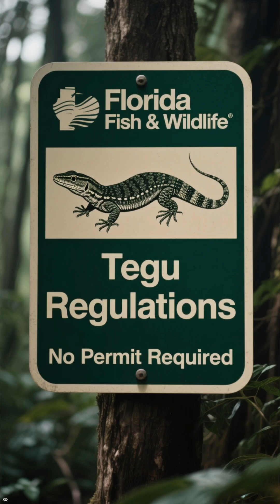Florida’s Newest Invader Eats Gators for Breakfast!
Florida is under invasion — and this one has teeth.
They eat alligator eggs for breakfast and could be in your backyard right now. The black-and-white tegu, also called the Argentine tegu, is a 4-foot, 15-pound, egg-devouring powerhouse that wildlife crews captured 1,400 times in ONE county last year — double the number from just four years ago.

One invasive tegu can scarf down 1,200 gopher tortoise eggs in a single season, destroying burrows that over 300 native Florida species depend on to survive. They’ll wipe out your strawberries, blueberries, tomatoes, raid chicken coops like scaly wrecking balls, and bite with 200 PSI — the force of a trained police dog.

These armored giants are marching north from Miami, barreling through Orlando, and already digging into Georgia clay as they creep toward the Gulf Coast. Trappers using AI-powered traps and scent-tracking dogs still can’t keep up.

If you spot one, Florida law allows you to capture or humanely eliminate invasive tegus with no permit and no bag limit.
📸 Snap a photo.
📞 Report it: 888-I’VE-GOT-ONE.
🗑️ And keep your trash sealed tight — these lizards break in like burglars.

Should Florida declare open season before tegus outnumber us?
Drop your sightings, stories, and encounters in the comments.